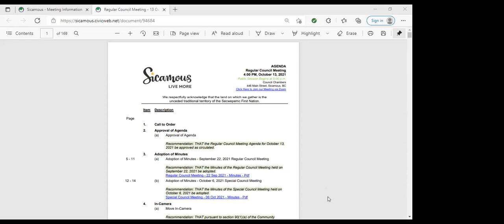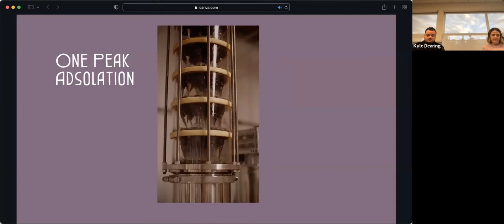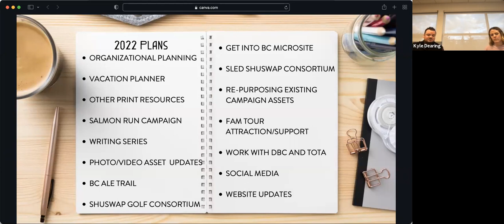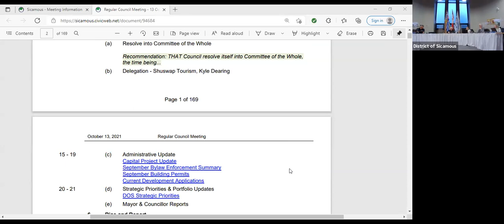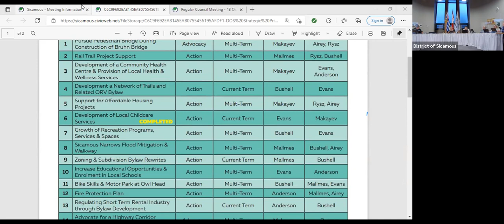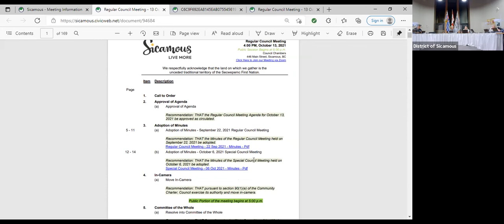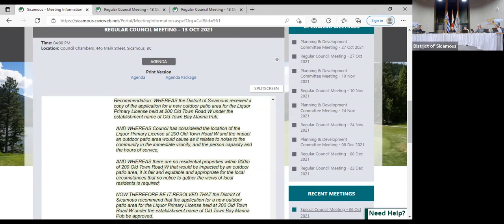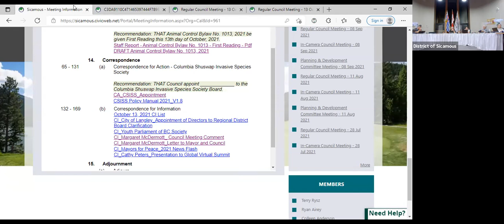Oct 13, 2021 Regular Council Meeting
Council, which includes the Mayor and six Councillors, meets the second and fourth Wednesday of each month at 3:00 p.m. in Council Chambers. The public is encouraged to attend the public session starting at 5:00 p.m. either in person or electronically via ZOOM. Meeting Agendas are posted the Friday prior.

At Meetings, Council acts on behalf of the municipality and makes decisions collectively based on a majority vote. Council is responsible for setting policy direction for the District and is supported by municipal administration who implement that direction.

Please Note: Seating in Council Chambers is currently limited and will be socially distanced as outlined in the District of Sicamous' COVID-19 Safety Plan. Delegations appearing before Council will be seated first, followed by the viewing public on a first-come, first-served basis. As per the Order of the Provincial Health Officer, masks are mandatory for anyone five years of age or older who is attending in person. Contract tracing is also in effect.

Time: 5:00 p.m. (Public Session)

Location: Council Chambers or ZOOM